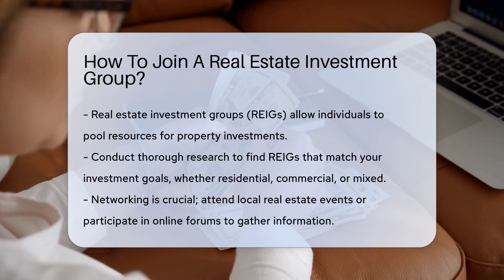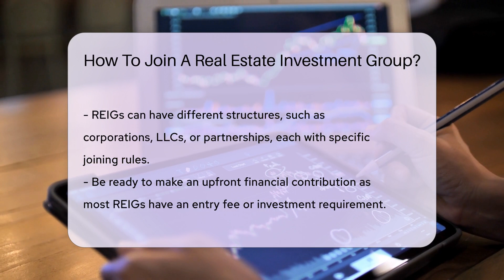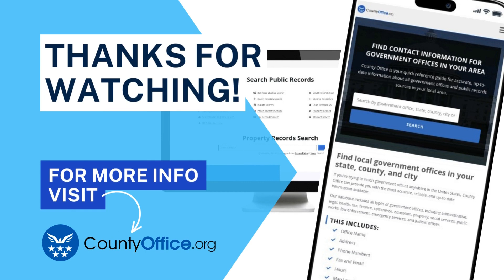How To Join A Real Estate Investment Group? - CountyOffice.org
How To Join A Real Estate Investment Group? Dive into the world of real estate investment with ease by joining a Real Estate Investment Group (REIG)! In this video, we explore the ins and outs of REIGs, providing you with essential tips on how to find the right group that matches your investment goals. Whether you're interested in residential, commercial, or mixed-use properties, we've got you covered. Discover the importance of networking, due diligence, and legal counsel to ensure your investment journey is smooth sailing.

We'll guide you through the process of researching, networking, and understanding the different structures of REIGs. Plus, we'll discuss the significance of upfront financial contributions and how to approach them. Remember, joining an REIG is more than just an investment opportunity; it's a chance to be part of a community where you can grow and learn with fellow investors.

Don't miss out on the valuable insights this video has to offer.